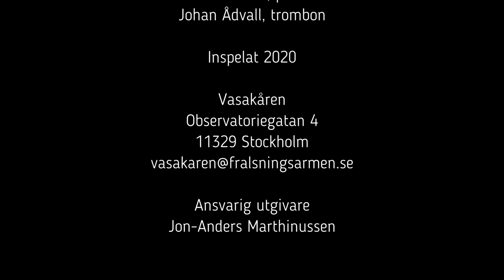I denna ljuva sommartid - Trombonsolo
I denna ljuva sommartid
T&M:  Gerhard / Söderblom

Sara Ådvall, piano
Johan Ådvall, trombon

Musiken är hämtat från Vasakårens arkiv av webbandakter under Corona-pandemin 2020.

Gud välsigne dig!